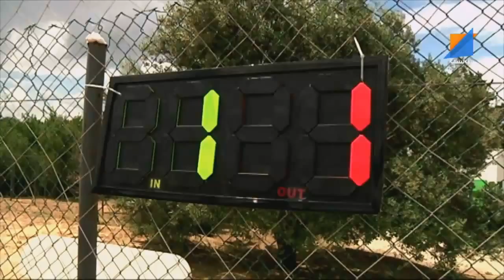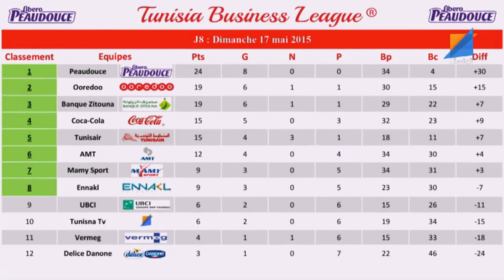Tunisia Business League 2015 sur Tunisna TV - Ep 8